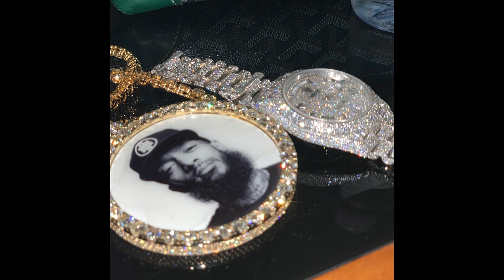[FREE] Meek Mill x Tory Lanez x Roddy Ricch Type Beat - "Die Ricch" (Prod.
Meek Mill x Tory Lanez x Roddy Ricch Type Beat - "Die Ricch" (Prod. @WavyBoyJodii)

*Free for Promotional Use Only*